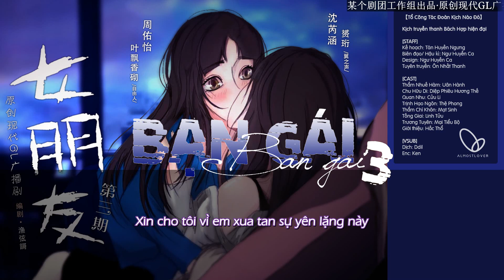[Bách Hợp | Kịch Truyền Thanh] Bạn Gái - Kì 3 ||《女朋友》第三期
Sản phẩm của [Tổ Công Tác Đoàn Kịch Nào Đó] - Kịch truyền thanh GL hiện đại bản gốc 《 Bạn Gái 》Kì 3

[STAFF]
Kế hoạch: Tán Huyền Ngưng [Tổ Công Tác Đoàn Kịch Nào Đó]
Biên đạo hậu mỹ: Ngư Huyền Ca [Tổ Công Tác Đoàn Kịch Nào Đó]
Tuyên truyền: Ôn Nhất Thanh

[CAST]
Giới thiệu: Hắc Thổ [Tổ Công Tác Đoàn Kịch Nào Đó]
Thẩm Nhuế Hàm: Uân Hành [Âm Thanh Đôi Cánh]
Chu Hữu Di: Diệp Phiêu Hương Thế
Quan Nhu: Cửu Li [Tổ Công Tác Đoàn Kịch Nào Đó]
Trịnh Hạo Ngôn: Thệ Phong [Thanh Thanh Mạn]
Thẩm Chí Khôn: Mạt Sinh
Tống Giai: Linh Tửu [Đoàn Kịch Thanh Diễn]
Trương Tuyên: Mại Tiểu Bộ [Thập Tứ Kiều]
Trợ lý: Úc Vọng Mộng Thuỷ [Studio Tửu Thiên Chung]
Tiểu Trương: Ly Khô [Kịch Xã Thượng Kinh Thành Thanh Diễn]
Y Tá: An Hiểu Ly [Tổ Công Tác Đoàn Kịch Nào Đó]
Tiểu Mai: Ngư Huyền Ca [Tổ Công Tác Đoàn Kịch Nào Đó]
Chủ nhà: Tha Nga [Ưu Tư Minh Tưởng]
Giọng tổng đài điện thoại: Thanh Diên [Tổ Phối Âm Ngữ Dực]

ED 《Cầu Vồng Trong Sương Mờ》
Ca khúc gốc: Nhất Vẫn Chi Gian - Trương Bích Thần
Viết lại lời: Tiêu Minh [Ngượi Tự Do]
Ca sĩ: Amor Liên Giáng [Trần Vận Thanh Hồn]
Mix: CReiFu [Kich Xã Quảng Bá Thiển Thanh]
Poster (gốc): Ngư Huyền Ca [Tổ Công Tác Đoàn Kịch Nào Đó]

[VSUB] Almost Lover
Dịch: Ddil
Enc: Ken

(Bản dịch đã được sự đồng ý và trao quyền từ Ngư Huyền Ca)

某个剧团工作组出品，原创现代GL广播剧《女朋友》第三期
—在线—

沈芮涵：别走...别丢下我一个人.
周佑怡：沈姐姐...我真的喜欢你吗.

Staff
策划：散弦凝/某个剧团工作组/
编导后美绘：渔弦謌/某个剧团工作组/
群宣：温一青/自由人/

Cast
报 幕：黑土/某个剧团工作组/
沈芮涵：赟珩/翼之声/
周佑怡：叶飘香砌/自由人/
关 柔：玖漓/某个剧团工作组/
沈志坤：沫生/自由人/
郑浩言：逝枫/声声漫/
宋 佳：泠酒/声演剧团/
张 宣：迈小步/十四桥/
助 理：郁望梦始/酒千钟工作室/
小 张：离枯/上京城声演剧社/
护 士：安晓离/某个剧团工作组/
小 梅：渔弦謌/某个剧团工作组/
房东大妈：嵯峨/优思铭想/
电话音效：清鸢/语翼配音组/

ED《迷雾彩虹》
原曲：一吻之间-张碧晨（Cover）
填词：萧暲/自由人/
歌姬：Amor莲绛/尘韵清魂/
混音：CReiFu/浅声广播剧社/
海报：渔弦謌/某个剧团工作组/

声明：
本作品中所有的图片、配乐、音效、均来自互联网，其著作权归原作者所有。本作品仅供配音爱好者学习、交流，请勿进行二次修改上传和用于商业用途。转载时请保留以上信息完整及页面地址完整，谢谢合作。

★ VUI LÒNG KHÔNG REUP VIDEO VÀ KHÔNG MANG BẢN DỊCH ĐI NƠI KHÁC!!!